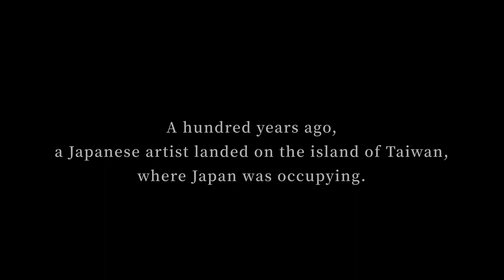Toho SHIOTSUKI documentary - Official Trailer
Watch on Prime Video

A hundred years ago, an artist from Japan landed on the Japanese occupied island of Taiwan. What did 'freedom' mean to the artist who lived in such a hard area. A recent discovery of an oil painting found at an antique shop by an artist leads to a revision of the relationship Toho made between Taiwan and Japan. What do you think about the way of life of Japanese artist whom history has forgotten?

Directed by Takahide Komatsu ( Artist )

©️Nishu Documentary